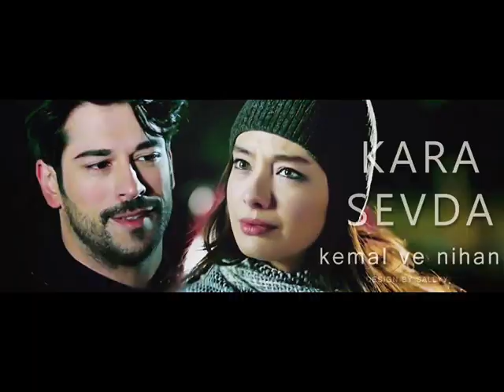Kemal i Nihan Photograph fotos